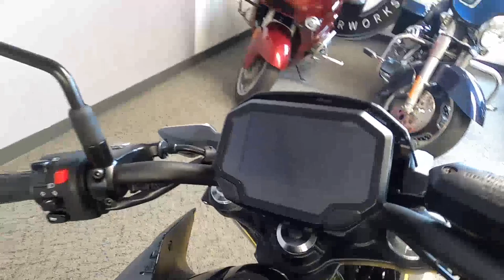2020 Kawasaki Z650 ABS - Used Motorcycle For Sale - Milwaukee, WI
Please visit Southeast Sales Powersports to view this Used Metallic Spark Black 2020 Kawasaki Z650 ABS for sale in Milwaukee, Wisconsin.

Stock# A03691

Description:
2020 Kawasaki Z650 ABS
ENERGIZE
Aggressive meets supernaked with this ideal blend of sporty performance and everyday versatility. Featuring next-level technology and a strong 649cc engine, the Z650 naked sportbike is a compact middleweight without equal.

Features may include:
Parallel-twin 649cc engine
Lightweight trellis frame
New sugomi™-inspired z styling
ADDITIONAL VEHICLE
Styling with LED Headlights
TFT color instrumentation
Smartphone Connectivity via RIDEOLOGY THE APP
Dunlop Sportmax Roadsport 2 tires
Increased passenger comfort